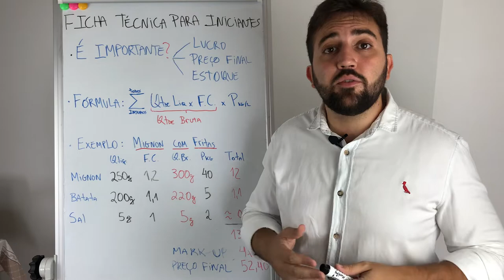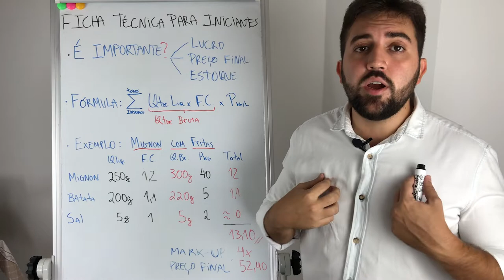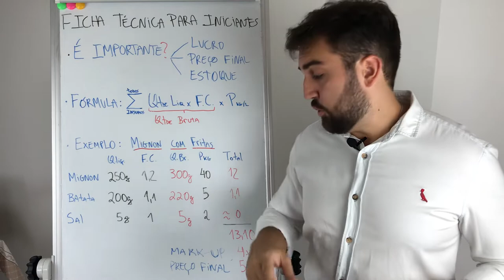COMO FAZER FICHA TÉCNICA DE RESTAURANTES - O GUIA RÁPIDO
Olá ! Hoje trago um vídeo falando sobre fichas técnicas de restaurantes.

Afinal de contas existem muitos restaurantes que não fazem até hoje e outros que não conseguem viver sem.

Durante o vídeo falo minha opinião sobre o assunto e dou um exemplo prático de como fazer uma.

Ricardo D'Aquino